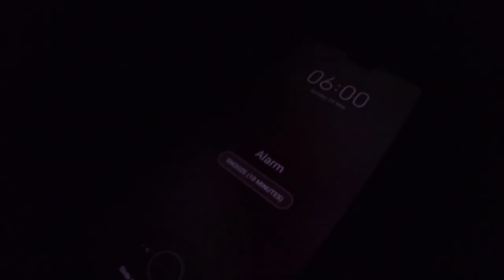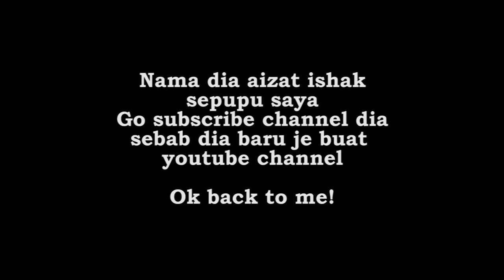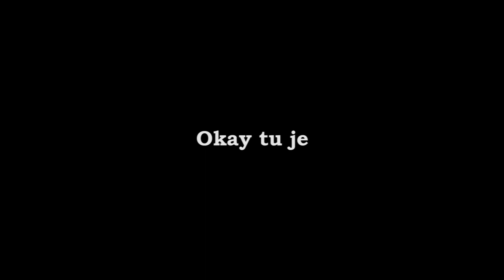VLOG RAYA PERTAMA | 2020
Hi Korang!

Untuk video pada kalini ialah vlog raya pertamaku di KL.
Yelah, sebab sebelum ni aku raya dekat Perak. Ini pertama kali raya dekat KL.
Ok, sekian cerita tak berapa sedih.